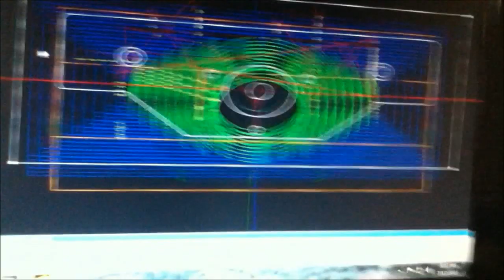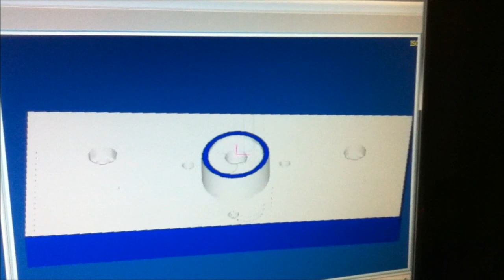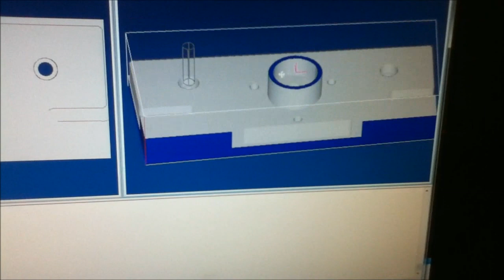Making X Axis Bearing Plate - International Version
Removed copyrighted music for international viewing.

Video goes through the process of making a new X axis bearing plate for my milling machine.  This plate is modified from the original.  CAM to Simulation to Reality.  First part made after converting my machine to ball screws on the X and Y axis.